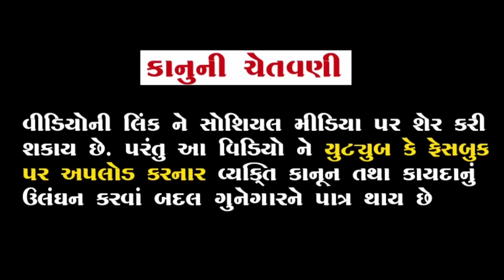ભૂતિયો ભાગ-૬૦ | આયરાણીઓ બની પ્રેતઆત્માં | meladi ma no itihas | vahanavati digital